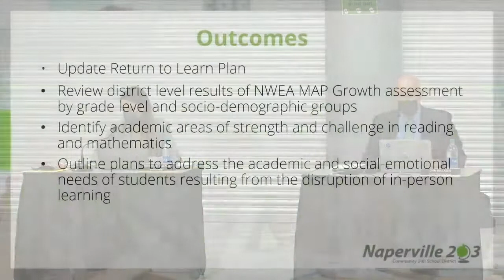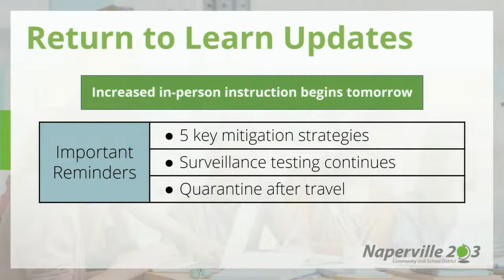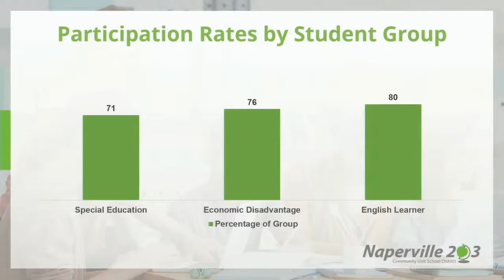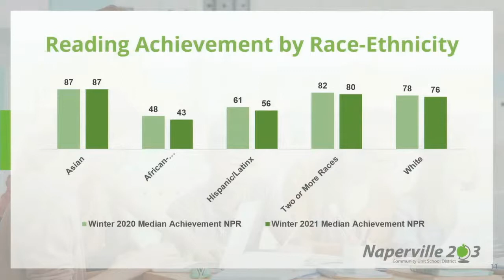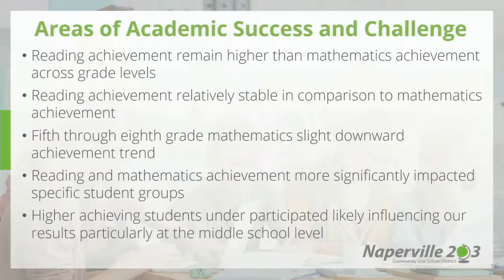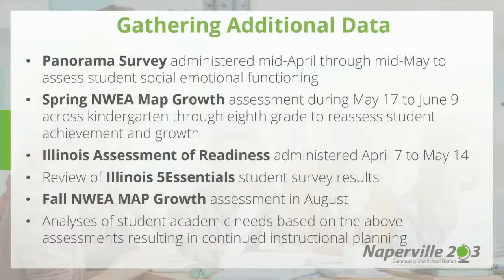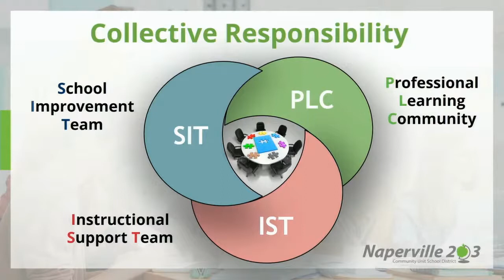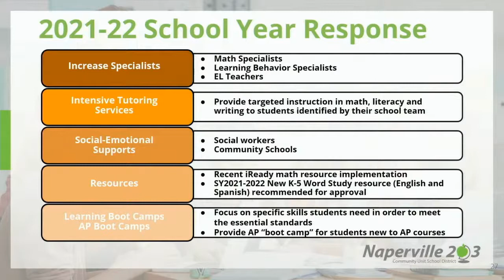Naperville 203 Board Meeting 4.6.21 Return to Learn Presentation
For links to this and past board documents please go to the site below: